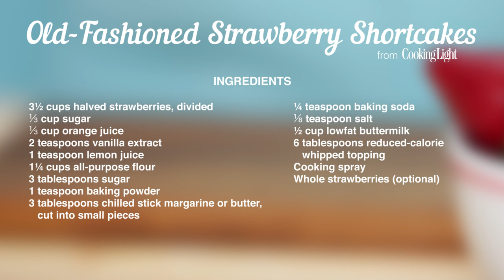How to Make Old-Fashioned Strawberry Shortcakes | Cook the Classics | MyRecipes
Grandma had it right all along. Make this classic dessert for a refreshing treat when strawberries are in season.

3 1/2 cups halved strawberries, divided
1/3 cup sugar
1/3 cup orange juice
2 teaspoons vanilla extract
1 teaspoon lemon juice
1 1/4 cups all-purpose flour
3 tablespoons sugar
1 teaspoon baking powder
1/4 teaspoon baking soda
1/8 teaspoon salt
3 tablespoons chilled stick margarine or butter, cut into small pieces
1/2 cup low-fat buttermilk
Cooking spray
6 tablespoons frozen reduced-calorie whipped topping, thawed